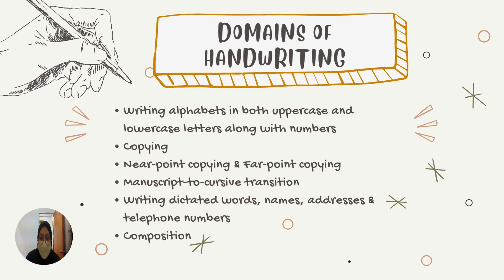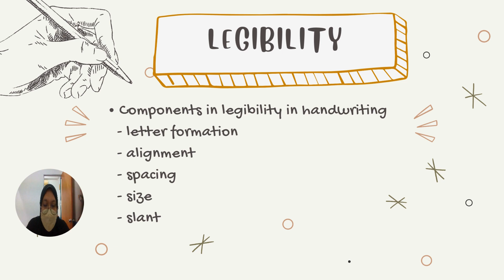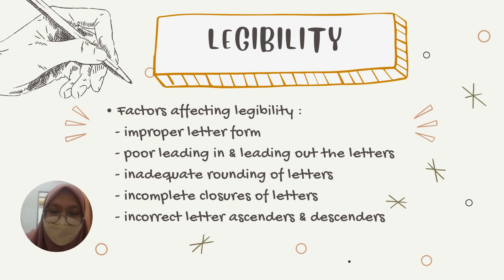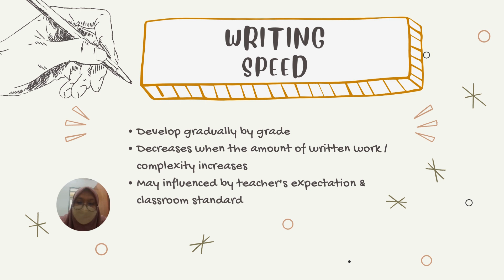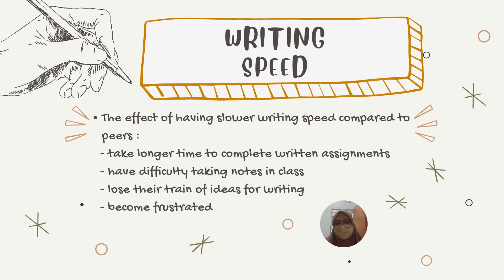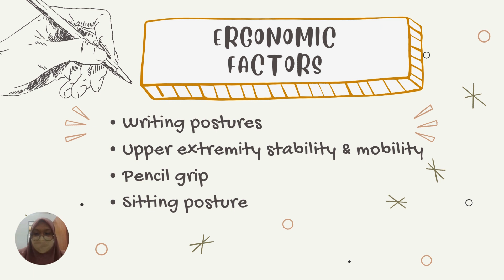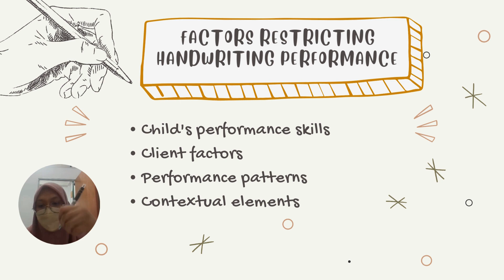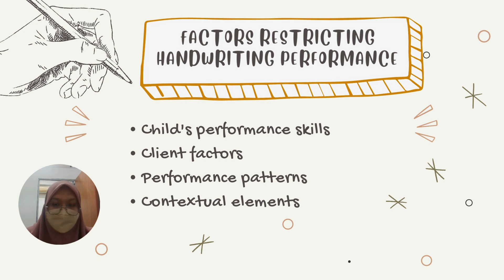PRE WRITING & HANDWRITING SKILLS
Welcome To The AGC Autsome Universe. Today, let’s learn about Pre-Writing. There are several strategies for pre-writing. This topic is presented by our charismatic Teacher Nurul. Are you ready? Then, let’s go.

This video provides some insight on how to absorb the points from the topic and the contents of the topic. It is recommended to follow step by step instructions and goals shared to ensure success in your child learning process. 😉